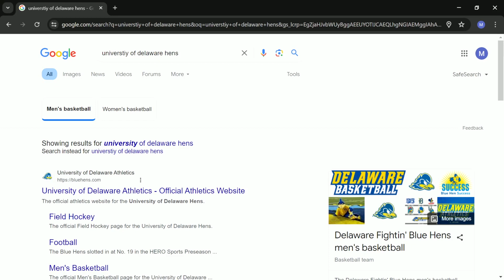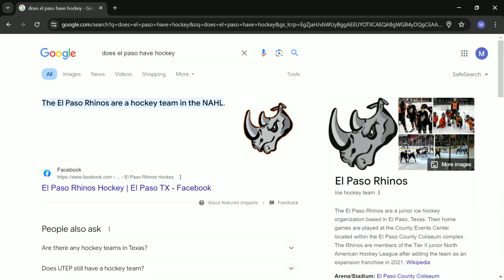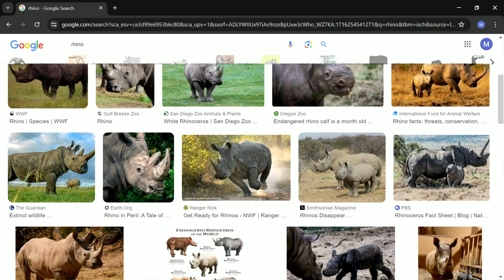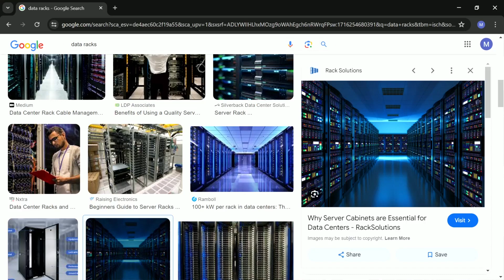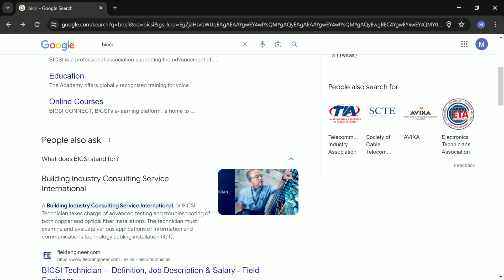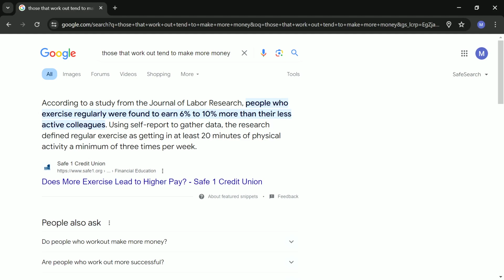How I Overcame Addiction, Built My Business, & Saved My Health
Welcome to the APECS Podcast. We're on a mission to empower men on their journey towards personal growth, leadership, and self-improvement. Join us as we dive into the topics that matter to us men, exploring ways to better ourselves and lead those around us. 🎙️🧔💪

We intend to offer a break from the stresses of life, delivering entertaining, engaging, and educational content for our listeners. We are passionate about helping you become the best version of yourself in key areas of life: faith, family, fitness, and finances.

Tune in to our podcast for male banter, valuable insights, practical tips, and inspiring stories that will support your own journey towards success and fulfillment.

Follow us everywhere  @APECSPodcast